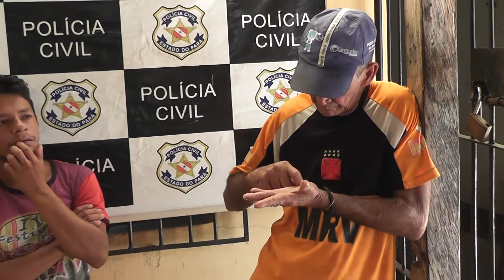VALDECI E JOÃO FURTO DE LAMPADAS